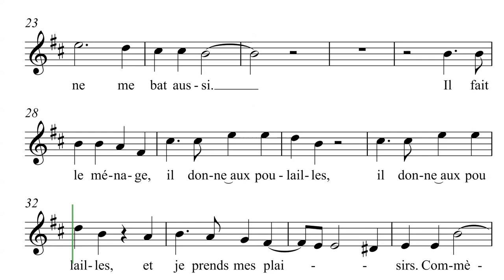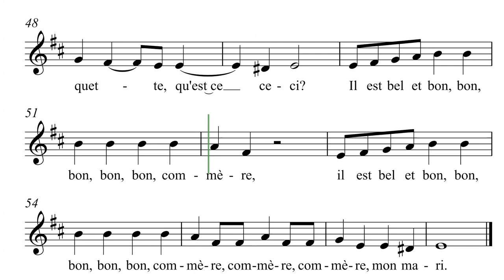Soprano - Il est bel et bon, P. Passereau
Soprano

Il est bel et bon, P. Passereau

Pour plus d'information, regarder les crédits.